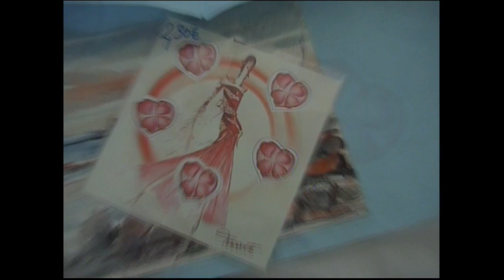Vlog 1 - barbecue !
A bunch of shaky unwatchable footage :)

For context : i recently bought a mini dv camcorder & this is my first attempt at transforming the random things i find aesthetically pleasing into "content"! So yeah ur in for a bit of a headache but i just hope one or two of these a thousand somehing frames will be inspiring to you :)

(11/02/2024)